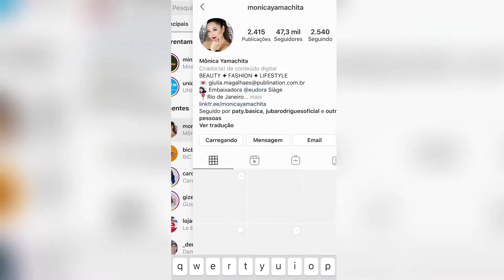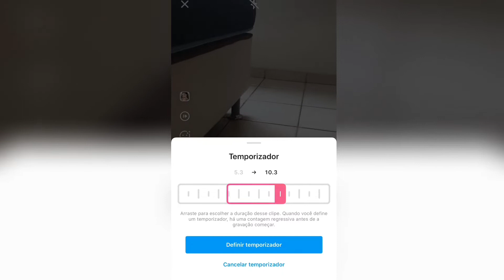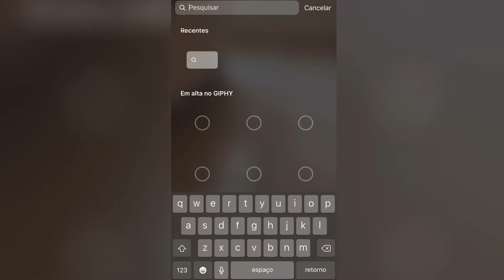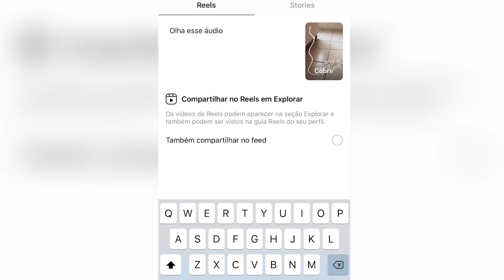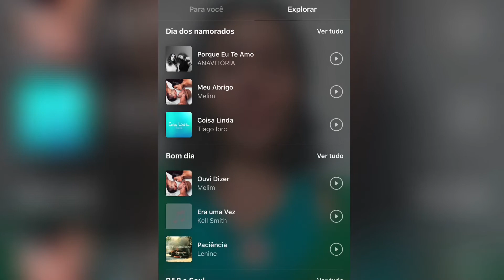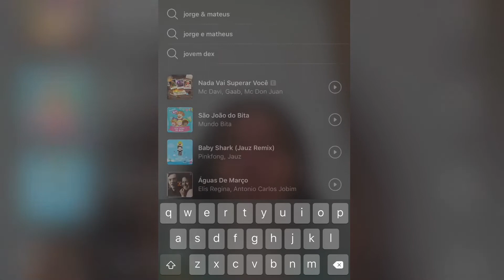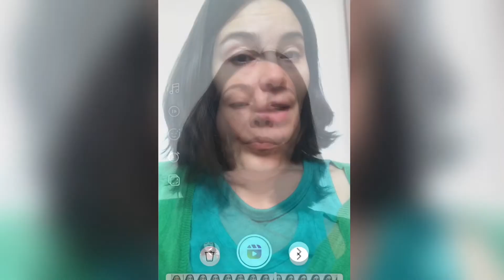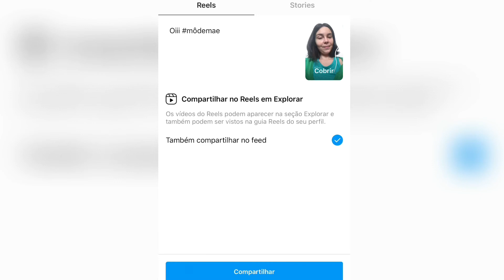Instagram Reels - como usar a nova atualização do Instagram?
Dublagem no Instagram - Use áudio dos seus amigos

Aprenda como é simples fazer dublagens com a nova ferramenta do instagram.